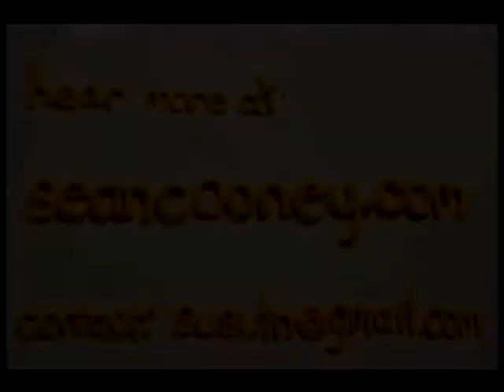Sean Cooney's "Deja Vu" Music Video Trailer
Sean Cooney's official trailer for the song Deja Vu. You can hear the whole song (and the rest of the album)

Official release date for the full length video is 18th of December!!